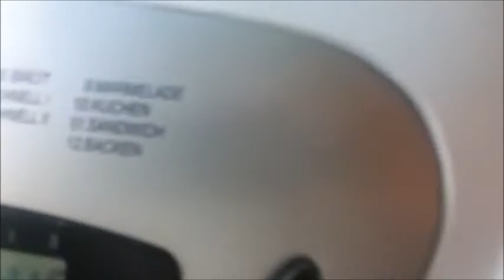Gesundheit: Basenüberschüssiges Vollkornbrot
💥 Dieses Basenüberschüssige gesunde Vollkornbrot wird folgendermaßen zubereitet:

▬ *Zutaten* ▬▬▬▬▬▬▬▬▬▬▬▬▬▬▬▬▬▬▬
📝 500 g gekeimtes und wieder getrocknetes Getreidemehl (Keimmehl)
📝 etwa 100 g gekeimte oder mindestens eingeweichte und wieder getrocknete Sonnenblumenkerne
📝 50 g eingeweichte und wieder getrocknete Sesamsamen
📝 50 g geschrotete Leinsamen
📝 30 g eingeweichte und wieder getrocknete Kürbiskerne
📝 30 g geschrotete Chiasamen
📝 3 gehäufte El Traubenkernmehl
📝 2 El Schwarzkümmel
📝2 kleine Tl Natursalz
📝 2 kleine Tl Avocadokernmehl
📝 1 Päckchen Hefe
📝 500 g lauwarmes Wasser

▬ *Zubereitung* ▬▬▬▬▬▬▬▬▬▬▬▬▬▬▬▬▬
Alle Zutaten in den Brotbackautomaten geben und bei Stufe 3 für Vollkornbrot backen lassen. Zwischendurch aber mit dem Löffel mal helfen umzurühren, damit nichts in den Ecken hängen bleibt und dann womöglich nicht mitgebacken werden würde.
Wer keinen Automat hat, kann das Brot auch einfach mit der Hand selber backen, indem er alle Zutaten vermischt und gut durchknetet, einmal hochgehen lässt an einem warmen Ort und dann das Brot im Ofen bei 175-200 °C 2 Stunden backt.
Wenn das Brot fertig ist, 2 Stunden mindestens auskühlen lassen, bevor es angeschnitten und serviert wird. Guten Appetit und nicht vergessen Bismillah zu sagen!

▬ *Relevante Produkte* ▬▬▬▬▬▬▬▬
✅ Keimglas Starterset
✅ Sprossen Anzuchtset
✅ Bio Schwarzkümmelsamen
✅ Bio Chiasamen
✅ Bio Sesamsamen ungeschält
✅ Bio Gold Leinsamen
✅ Bio Kürbiskerne
✅ Bio Roggen zum Keimen

▬ *Über mich* ▬▬▬▬▬▬▬▬▬▬▬▬▬▬▬▬▬▬
Um diese aufwendige und Qualitätsmäßig wertvolle Arbeit weiter ausführen zu können, bin ich auf eure Spende angewiesen. Möge Allah euch reichlich belohnen, Amien! Viel Spaß auf meinem Kanal, Eure Maryam❤️